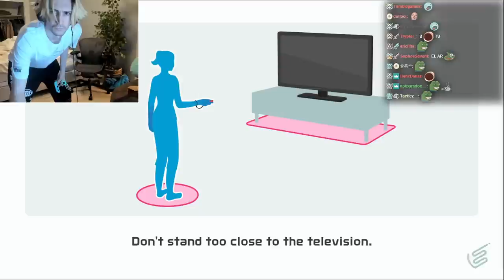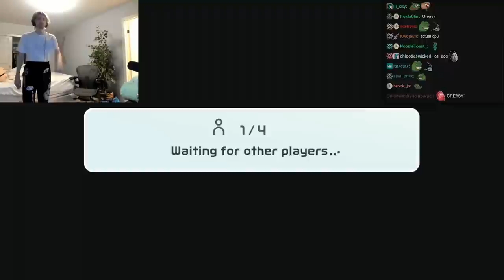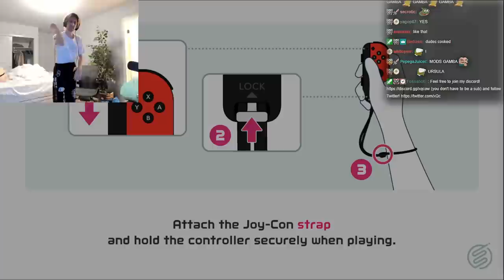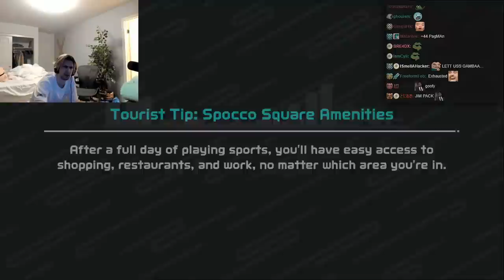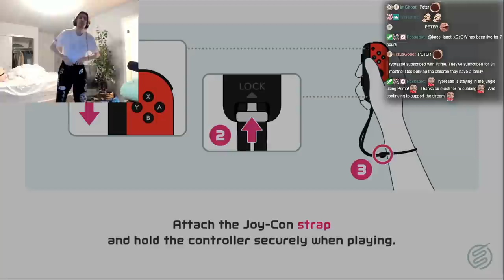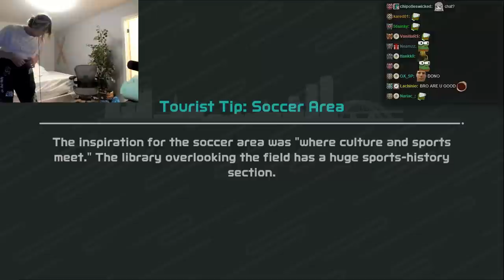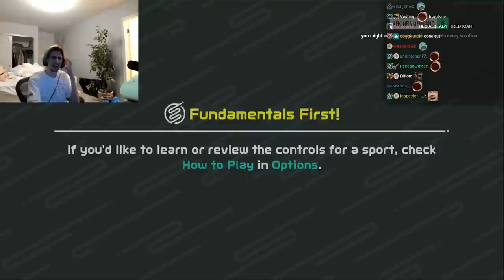xQc's Intense Workout Playing Volleyball on Switch